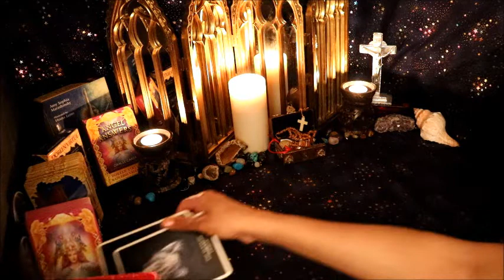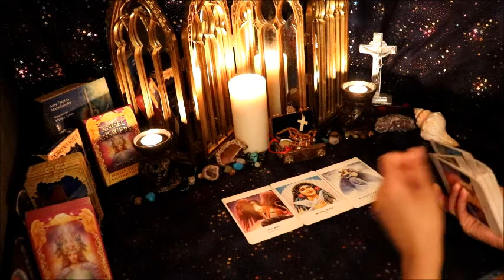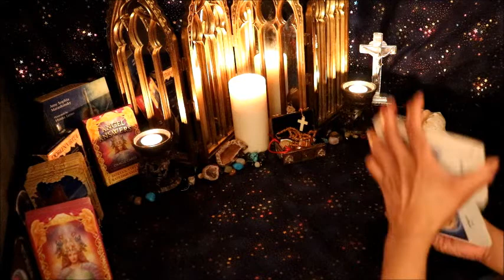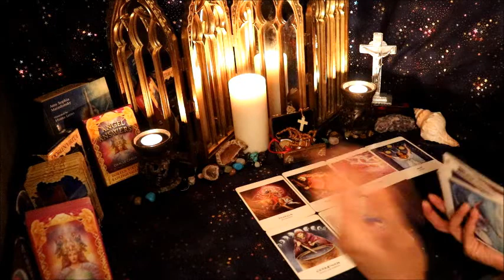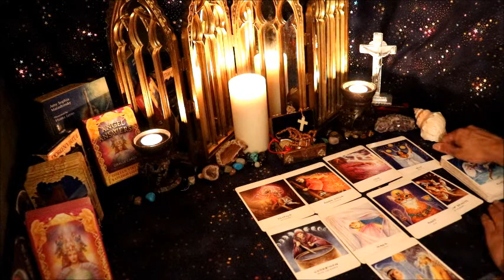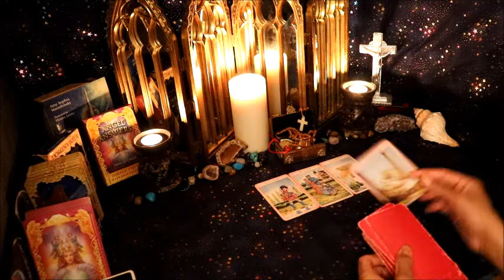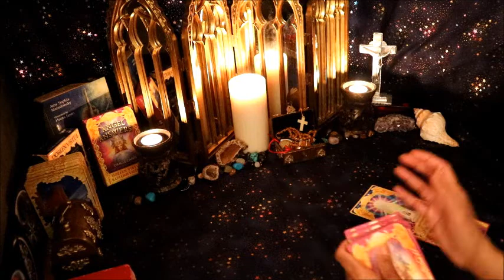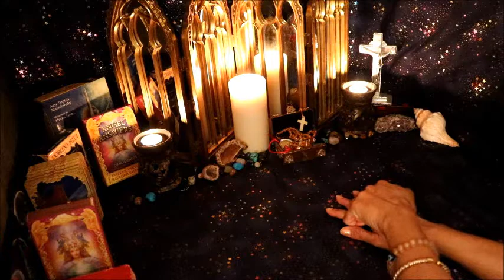Cancer 2020-(February 1st to February 15th) Their feelings for you are overwhelming them.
Love Reading for Cancer.
February 1st-15th 2020

Decks used in this reading:
The Goddess Oracle Deck & Book Set